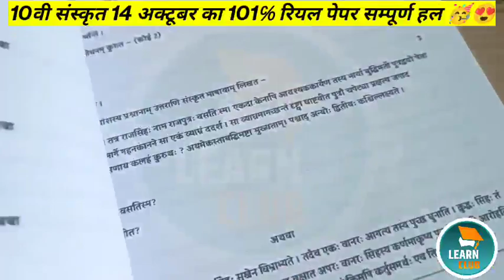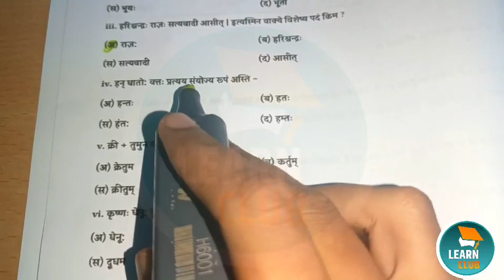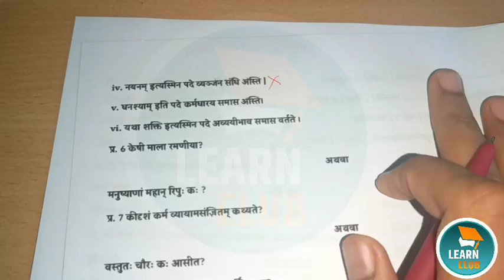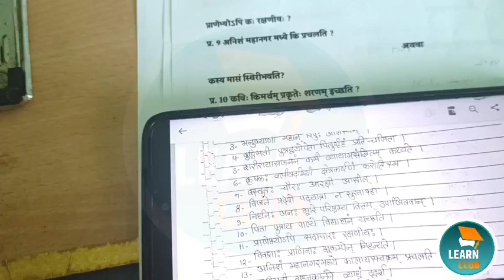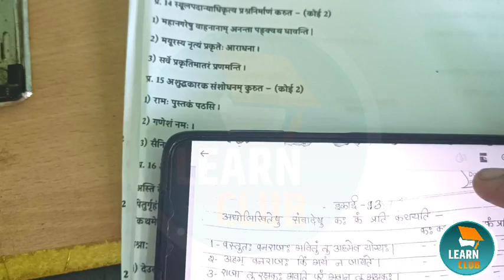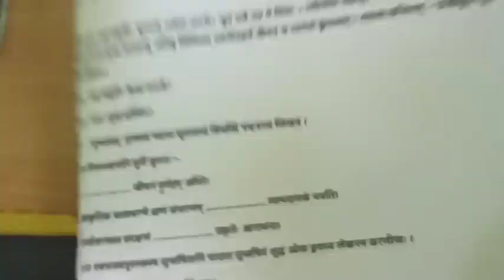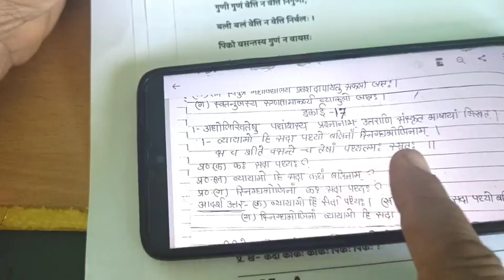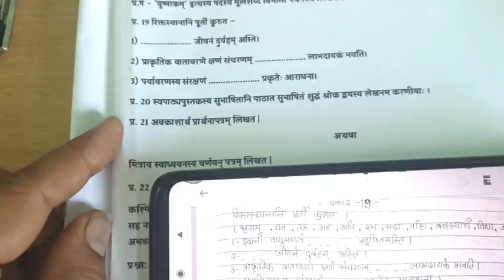🥳 class 10th sanskrit trimasik paper 2022 | कक्षा दसवी संस्कृत त्रिमासिक 💯 रियल पेपर सम्पूर्ण हल 🔥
कक्षा 10 संस्कृत त्रैमासिक पेपर 2022 / class 10th sanskrit trimasik paper solution 2022 mp board

त्रैमासिक_परीक्षा_कक्षा 10 वीं संस्कृत_का_पेपर_हुआ_वायरल_जल्दी_ देखों Quarterly_exam_paper_class10_Sanskrit_14_अक्टूबर_ 2022

कल का असली पेपर बदल गया जल्दी इसे रट लो

आज मैने त्रैमासिक परीक्षा 2022 23 से कक्षा 10वी विषय संस्कृत का त्रैमासिक पेपर को समझाया है या फिर real paper class 10th sanskrit 2022 या trimasik paper kaksha dashvi या फिर class 10th trimasik paper 2022 sanskrit इसके अलावा trimasik paper 2022 10th ka mp board trimasik pariksha fe kaksha dasvi vishay sanskrit trimarsik pariksha DUR बताया है आशा है की त्रैमासिक परीक्षा कक्षा 10वी संस्कृत का पेपर पसंद आ गया होगाyour queries

(2) trimasik paper class 10th sanskrit

(4) kaksha dasvi ka sanskrat trimarsik pariksha

(5) kaksha dashvi trimarsik paper

(6) kaksha dasvin vishay sanskrit trimarsik pariksha 2022

(7) kaksha 10 sanskrit trimarsik pariksha 2022

(8) kaksha 10 sanskrit trimarsik paper

(9) class 10th trimasik paper 2022 mp board

(10) sanskrit trimarsik pariksha 2022

(11) paper 2022 kaksha 10vi